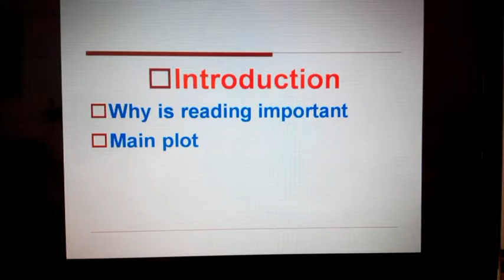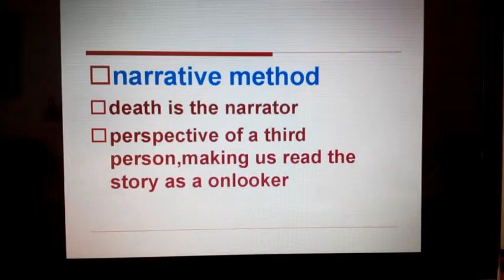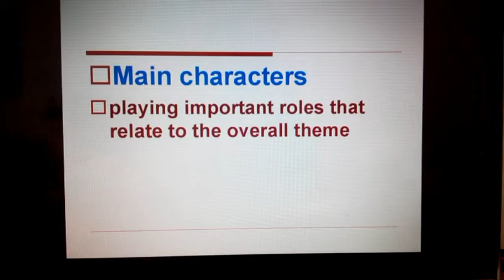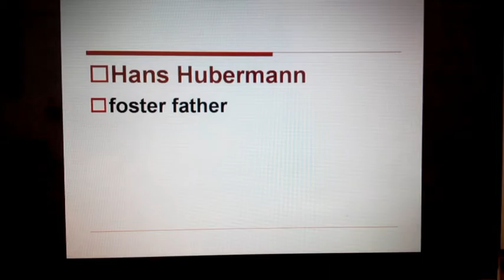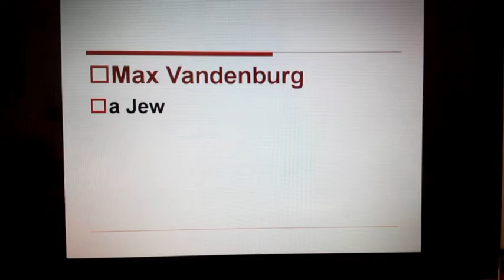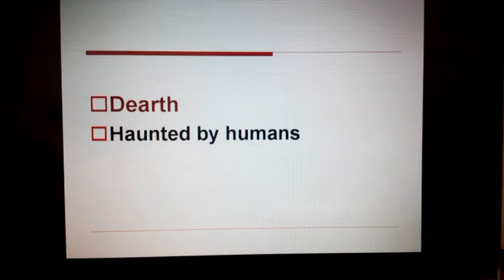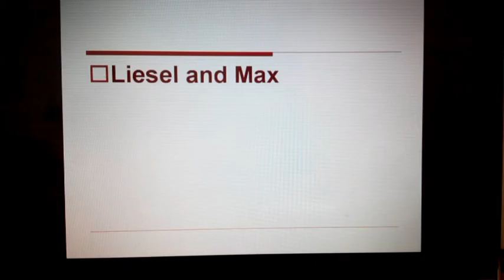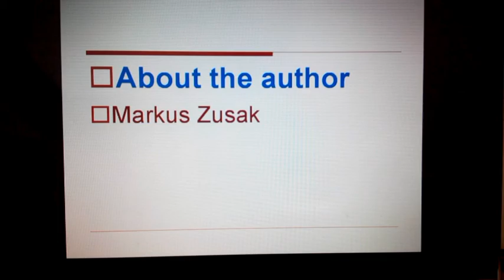The book thief analysis